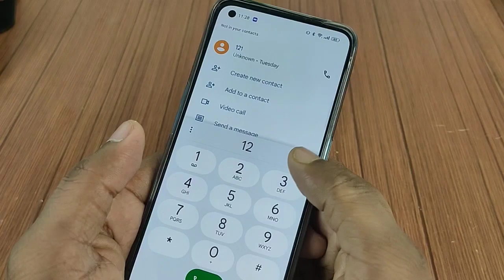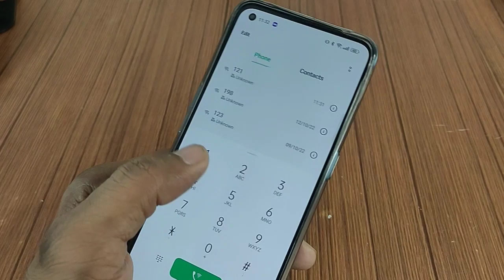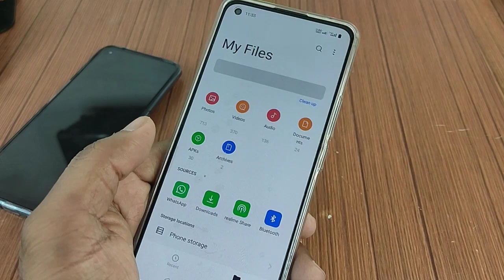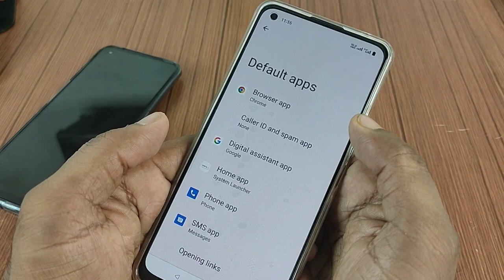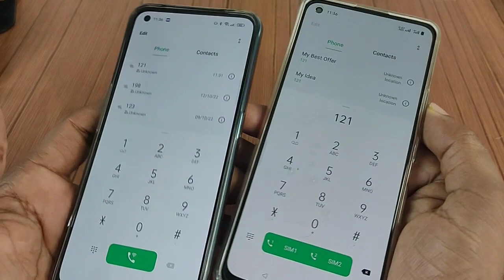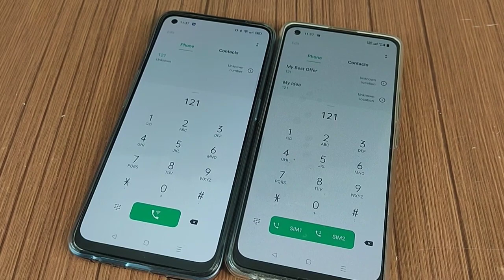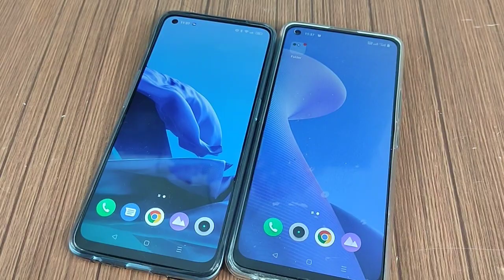Realme Dialer for all Realme Phones 🤫. Good Bye Google dialer. No more call recording announcement 🤩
Google dialer call recording announcement
Google dialer all call recording
Google dialer call recording files
realme dialer for all phones
realme dialer
official realme dialer

Password video me diya gaya hai